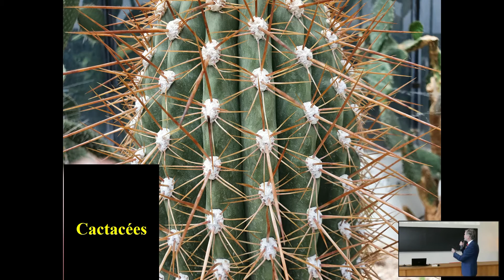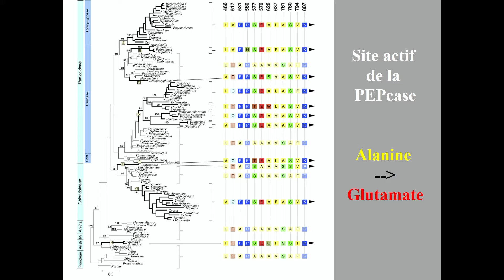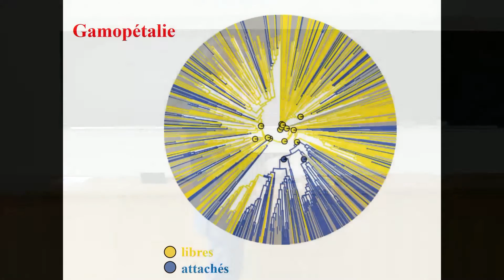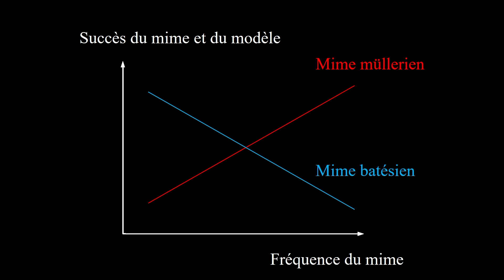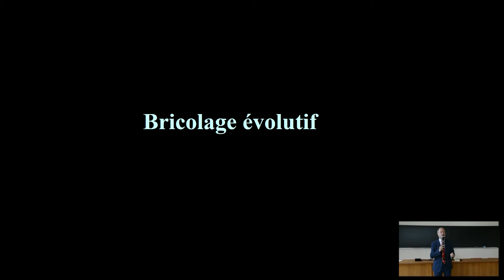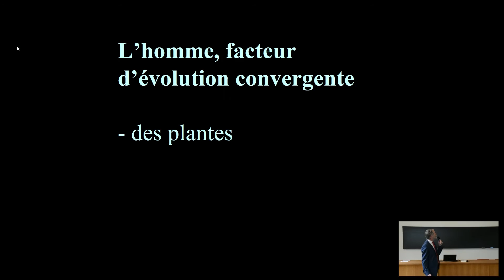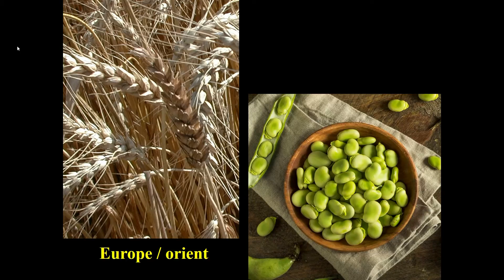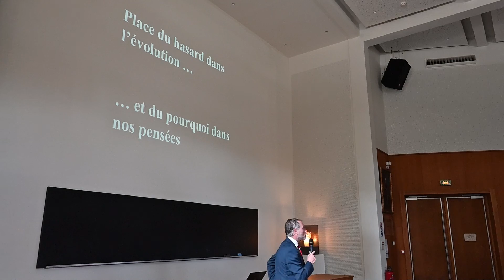L’évolution convergente chez les plantes - Marc-André Selosse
Marc-André SELOSSE
Professeur au Muséum national d’Histoire naturelle de Paris

Colloque à Nancy du lundi 30 mai au 3 juin 2022.

"Comment intégrer/traiter de L’ÉVOLUTION du vivant dans les présentations et activités des jardins botaniques, des muséums d’histoire naturelle et des institutions culturelles ?"

1ère partie :
Présentation des concepts de l’évolution et des classifications du monde vivant

Jardin botanique Jean-Marie Pelt à Villers-lès-Nancy.
Muséum-Aquarium de Nancy
Jardins boatniques du Grand Nancy et de l'Université de Lorraine.